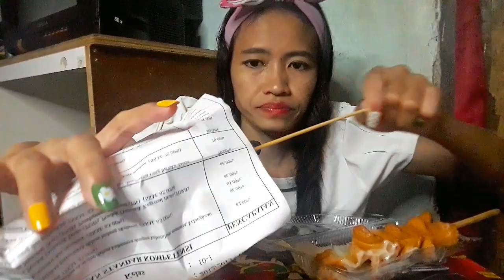Asmr cemilan bazar,jasuke,tahu crispy,sosis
halo semua,jgn lupa tonton videonya sampe habis yaaa.

arti dari asmr 👇👇

ASMR merupakan akronim dari Autonomous Sensory Meridian Response. Jika diartikan dalam Bahasa Indonesia adalah sensasi menggelitik yang muncul di bagian-bagian tertentu misalnya leher, kulit kepala, atau punggung. Penyebab sensasi tersebut muncul adalah karena ada stimulus berupa visual maupun auditori.